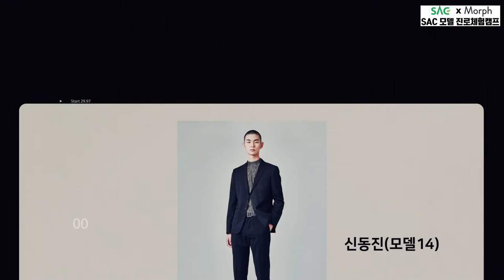[싹튜브] 몰프와 함께하는 SAC 모델캠프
몰프와 함께하는 SAC 모델캠프, 많은 지원 바랍니다.